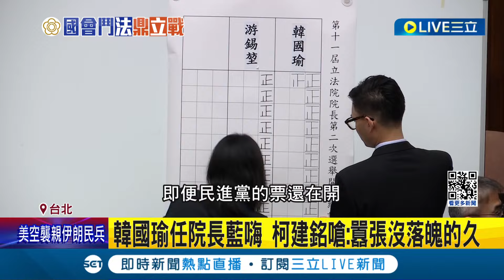韓國瑜任院長藍營嗨翻! 柯建銘嗆"囂張沒落魄的久" 韓恐推柯志恩戰高雄 遭解讀疑"布局2028總統"│記者 許芷瑄 黃昕晟│【LIVE大現場】20240203│三立新聞台